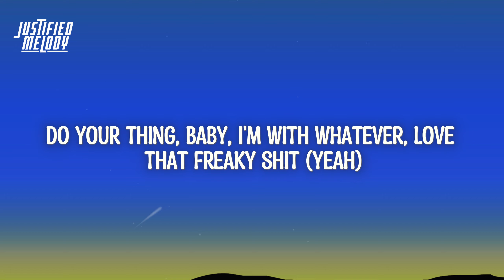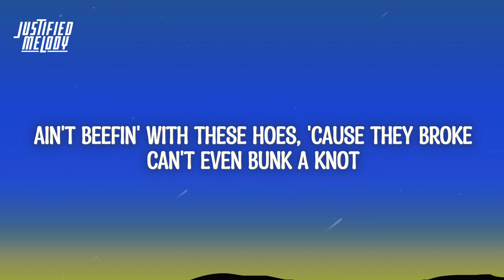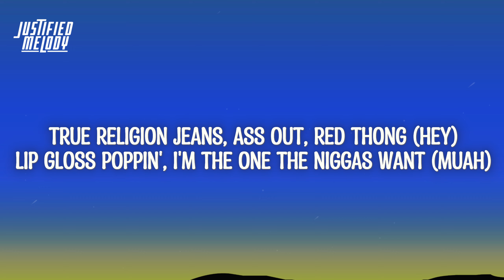Sexyy Red - She's Back (Lyrics)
to see the latest songs🔔
⏯ Lyrics:
She's back, yeah (yeah), yeah, yeah, ah (yeah)
It's Sexyy
Red hair, red car, slidin' to my songs
Yeah, I look good when I put that shit on (I'm fine)
True Religion jeans, ass out, red thong (yeah)
Lip gloss poppin', I'm the one the niggas want
Yeah, I look good when I put that shit on
True Religion jeans, ass out, red thong (hey!)
I like fun bitches, bounce that ass, you know you sexy
Say he like my smile and my brown-skin complexion (muah)
You think this ass fat? Just imagine when I'm naked
Tattoos on my body, I'll have you nuttin' in some seconds
Do your thing, baby, I'm with whatever, love that freaky shit (yeah)
Twerkin' on his face, I see that print he got a big dick (wow)
Bouncin' on this nigga, this my toy, this my pogo stick
Cars five-percent, I can't be seen, I ain't no regular bitch
Fine freaky bitch, bounce that ass, yeah, do the splits
Swervin' all in traffic with my friends lookin' for the tricks
Hit up my lil' yeah, what's the word, baby? What's the sitch?
These other bitches lame, they be fakin', they ain't turnt like this (it's Sexyy)
Lip gloss poppin', I'm the one the niggas want (muah)
Whore thought she was cute, you look a mess, bitch, you need to stop
Them fine-ass niggas be too easy, yeah, that dick too hot
Ratchet-ass bitch, I like to smoke and chill out on the block (Northside)
Takin' bitches' niggas, man, I do that shit an awful lot (you know)
Ain't beefin' with these hoes, 'cause they broke, can't even bunk a knot
Drive the car fast like I stole it, but it ain't a box
I'm the type of bitch, you cheat on me, I'ma fuck the opps
Throw that ass back, have that nigga bustin' like a Glock
Yeah, I look good when I put that shit on (fine)